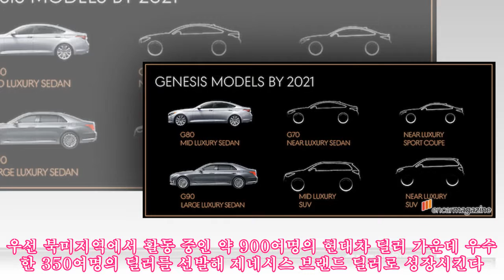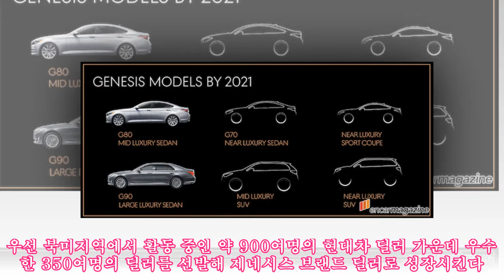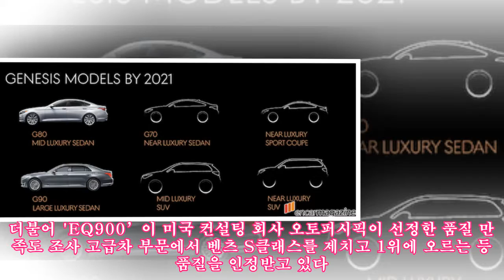현대家에서 독립 선언한 제네시스, 독자적 딜러십 갖춘다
현대家에서 독립 선언한 제네시스, 독자적 딜러십 갖춘다 AppStore 이달 1일부로 현대자동차에서 독립을 선언한 제네시스 브랜드가 미국에서 독자적인 딜러십을 갖춘다. 현대차그룹은 지난 7월 31일 제네시스 브랜드의 전문성을 확대하는 차원에서 4실 7팀 체제의 제네시스 전담 사업부 조직을 운영하기로 결정했다. 브랜드를 총괄하는 사업부장은 기존 제네시스 전략담당이었던 맨프레드 피츠제럴드 전무가 담당한다. 제네시스 사업부는 마케팅과 브랜드 커뮤니케이션을 담당하는 고객경험실, 상품전략과 상품기획 업무를 담당하는 상품실, 사업계획과 중장기 브랜드 전략을 담당하는 브랜드전략실, 고객경험실과 상품실을 총괄하는 마케팅담당실급 등 4실과 해외 지역별 판매지원을 담당하는 해외판매기획팀으로 구성된다. 이 해외판매기획팀의 전략이 발휘된 것으로 보이는 이번 북미지역 독자 딜러십 구성은 제네시스 브랜드의 독자적 행보의 첫 결실로 현재 시판되고 있는 G90과 G80의 모델부터 바로 실행된다. 제네시스는 미국에서 2016년 8월경부터 판매되기 시작했다. 아직 북미 시장에 확실한 고급브랜드로 자리잡지는 못했지만 제네시스 브랜드의 고급브랜드 이미지 안착을 위해 가장 먼저 딜러십을 정비할 계획이다. 우선 북미지역에서 활동 중인 약 900여명의 현대차 딜러 가운데 우수한 350여명의 딜러를 선발해 제네시스 브랜드 딜러로 성장시킨다. 특히 이번 독자적 딜러십 구성의 핵심은 제네시스 브랜드만의 독자적인 딜러십 쇼룸을 구성한다는 것이다. 그동안 제네시스는 현대차와 쇼룸을 공유해 왔었고 이런 점들은 소비자들과 언론으로부터 고급브랜드의 모습이 아니라는 지적을 받았었다. 제네시스의 딜러가 되길 원하는 현대차 딜러가 얼마나 될지는 아직 미지수다. 프리미엄 브랜드로 자리잡지 못한 제네시스의 딜러가 되는 것은 ‘모험’일 수 밖에 없기 때문이다. 물론 제네시스가 확실한 인센티브를 보장한다면 이야기는 달라지겠지만 딜러들로서는 조심스러울 수 밖에 없는 입장이다. 다행히 제네시스의?올 1~7월 미국시장 판매량은 1만 1,563대를 기록하며 선방하고 있기 때문이다. 더불어 'EQ900’이 미국 컨설팅 회사 오토퍼시픽이 선정한 품질 만족도 조사 고급차 부문에서 벤츠 S클래스를 제치고 1위에 오르는 등 품질을 인정받고 있다.